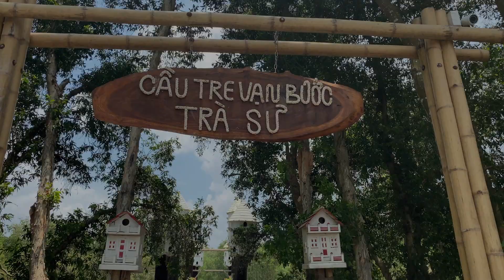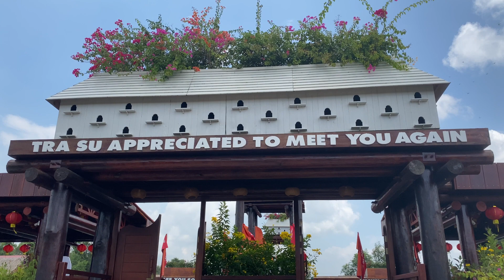KHU DU LỊCH SINH THÁI RỪNG TRÀM TRÀ SƯ Ở AN GIANG NĂM 2021 -RUNG TRAM TRA SU ECOTOURISM DESTINATIONS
KHU DU LỊCH SINH THÁI RỪNG TRÀM TRÀ SƯ NĂM 2021
Rừng tràm Trà Sư An Giang là khu rừng ngập nước mang đậm nét thiên nhiên hoang dã, đặc trưng của miền Tây. Với diện tích khoảng 845 ha, đây là nơi trú ngụ của nhiều loài động thực vật quý hiếm của thuộc hệ thống rừng đặc dụng tại Việt Nam. Hiện nay đây là địa điểm du lịch sinh thái nổi tiếng ở An Giang, thu hút hàng ngàn du khách đến tham quan mỗi năm.
Nhiều du khách không khỏi thắc mắc tên gọi “Trà Sư” khi khám phá khu rừng độc đáo này. Rừng tràm Trà Sư là tên gọi của khu rừng trồng rất nhiều cây tràm, nằm gần khu vực núi Trà Sư ở An Giang. Tên gọi Trà Sư được nhiều người cho rằng có nghĩa là ông thầy tu. Từ “trà” là biến âm của từ “tà” – có nghĩa là ông trong tiếng Khmer. Từ “Sư” được hiểu theo nghĩa Hán Việt là ông thầy tu. Bên cạnh đó, có nhiều ý kiến cho rằng “Trà Sư” có ý nghĩa là 1 ông sư (thầy chùa) có tên là Trà.
Mùa đẹp nhất ở rừng tràm Trà Sư nói riêng hay miền Tây nói chung là mùa nước nổi. Mùa nước nổi rơi vào khoảng từ tháng 9 đến tháng 11 hàng năm. Rừng Trà Sư An Giang như được khoác lên mình một chiếc áo mới nhẹ nhàng nhưng đầy quyến rũ bởi những thảm xanh của bèo tấm, bèo tai tượng. Rừng tràm Trà Sư mùa nước nổi vô cùng huyền ảo và lãng mạng. Vào mùa này, bạn thể khám phá được hết vẻ đẹp trọn vẹn của khu rừng tràm ngập nước nổi tiếng này.
Tuy nhiên, rừng tràm Trà Sư mùa cạn cũng mang vẻ đẹp riêng không kém cạnh. Tuy số lượng bèo thấp hơn so với mùa nước nổi nhưng mực nước ở rừng tràm vẫn được duy trì cho các hoạt động du lịch tại đây. Đi rừng tràm mùa nước nổi hay mùa cạn, du khách vẫn có được những bức ảnh “triệu like” mang vẻ đẹp rất riêng tại rừng tràm.
Khoảng thời gian đẹp nhất để khám rừng tràm trong ngày là khoảng 6:00 – 9:00 sáng và từ 14:00 đến 19: 00 tối. Lúc này, bạn có thể đứng trên đài quan sát ngắm nhìn cuộc sống, tập tính của những đàn chim cò sinh sống tại rừng. Một bức tranh thiên nhiên vô cùng tuyệt đẹp hiện lên trước mắt bạn. Đó chắc chắn sẽ là một trải nghiệm thú vị và khó quên nhất trong cuộc đời bạn đấy.
Rừng tràm Trà Sư là điểm đến vô cùng “hot” tại miền Tây thu hút rất nhiều du khách đến đây tham quan. Việc biết rõ giá vé là vô cùng quan trọng trước mỗi chuyến đi. Dưới đây là bảng giá vé tham quan rừng tràm Trà Sư năm 2021 mà du khách có thể tham khảo. Giá vé trọn gói tất cả các dịch vụ tại rừng tràm Trà Sư là 200.000 VNĐ/khách. Tuy nhiên, bạn có thể mua vé cho từng dịch vụ riêng biệt dưới đây.